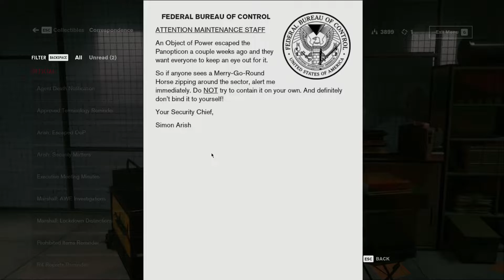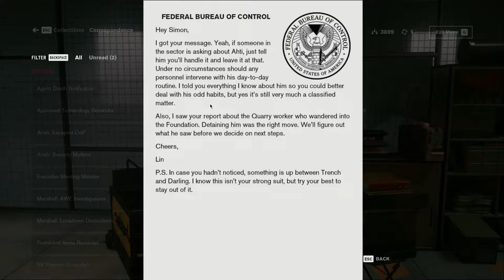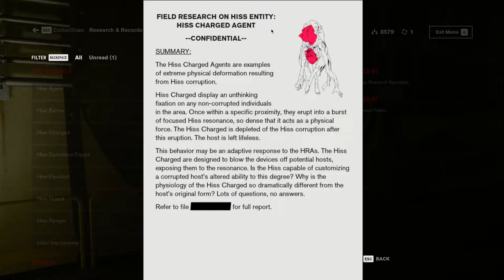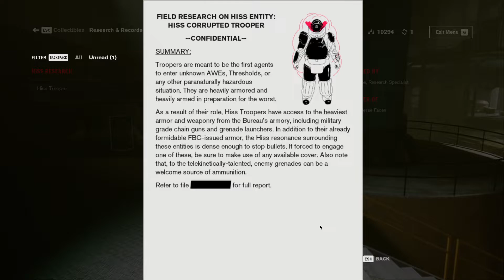Well let's see what Jessie The Jedi is up to!! Control Episode 4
well here we go more Control but don't worry about me playing more because in a way the gameplay series is already done